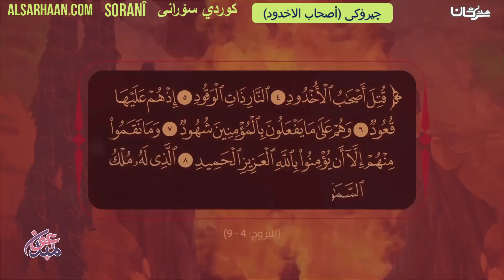چیرۆکی أصحاب الاخدود